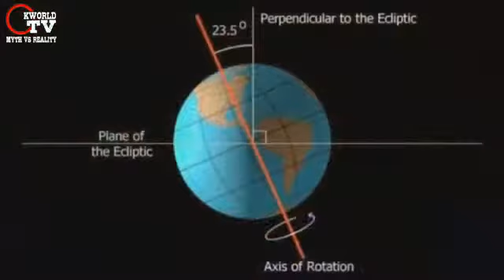र्बहमांड के सबसे अन्सूल्झी रहस्य//technical hindi TECHNICALHINDI